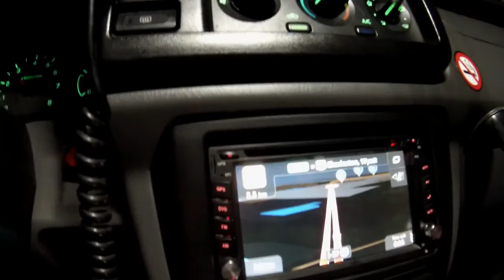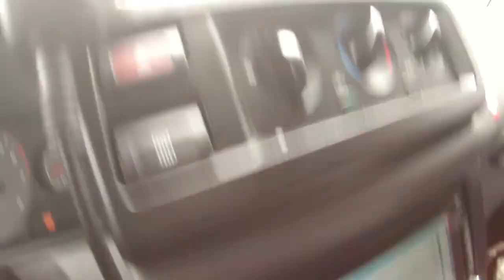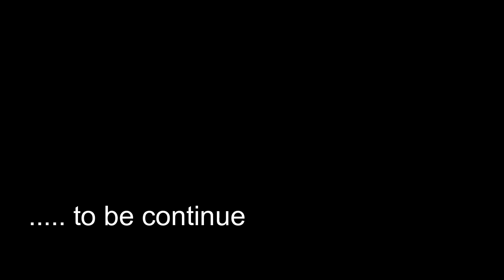WE RAN OUT OF GAS